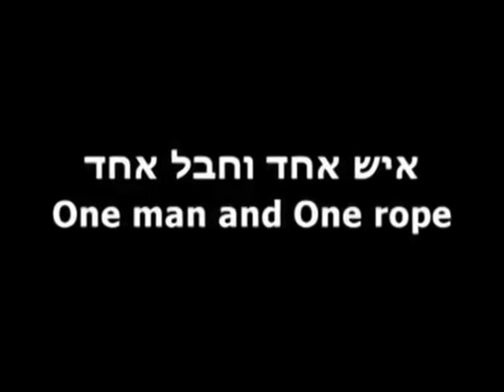מופע חבל אווירי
מופע אווירי מדהים מיוחד ומהפנט , מיכאל עולה יורד מצחיק ובעיקר מדהים את הקהל ביכולות ווירטואוזיות ומלאות עוצמה על גבי חבל התלוי בין שמים לארץ בעזרת מתקן מיוחד .
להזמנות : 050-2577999